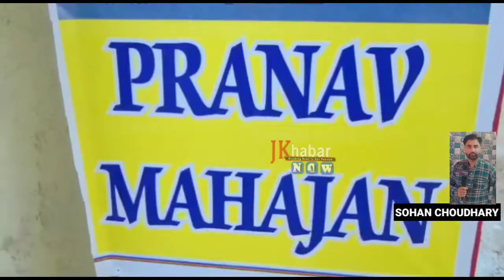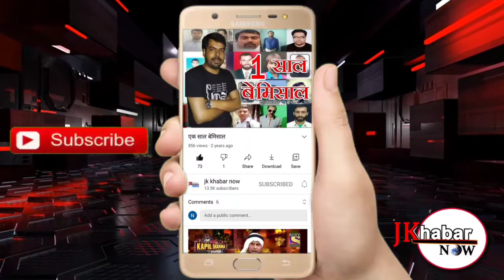मैराथन का आयोजन कर पूर्व रणजी खिलाड़ी प्रणब महाजन को दी गई श्रद्धांजलि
मैराथन का आयोजन कर पूर्व रणजी खिलाड़ी प्रणब महाजन को दी गई श्रद्धांजलि              आर एस पुरा, 8 मई! पूर्व रणजी क्रिकेट खिलाड़ी प्रणब महाजन को श्रद्धांजलि देने के मकसद से रविवार को आर एस पुरा कस्बे के बाना सिंह स्टेडियम में मैराथन का आयोजन किया गया जिसमें काफी संख्या में खिलाड़ियों, पहलवानों तथा सामाजिक संगठनों से जुड़े लोगों ने हिस्सा लेकर पूर्व रणजी खिलाड़ी को दौड़ लगाकर श्रद्धांजलि अर्पित की! इस मैराथन में 200 के करीब लोगों ने हिस्सा लिया! इस दौरान मृतक के परिजनों सहित क्षेत्र के कई गणमान्य लोग भी मौजूद रहे! इससे पहले पूर्व रणजी खिलाड़ी प्रणव महाजन के चित्र पर फूल मालाएं अर्पित कर उन्हें सच्ची श्रद्धांजलि अर्पित की गई तथा क्रिकेट तथा मैराथन के क्षेत्र में उनके द्वारा दिए गए योगदान पर प्रकाश डाला गया! ज्ञात रहे कि पूर्व रणजी क्रिकेट खिलाड़ी प्रणव महाजन की  हृदय गति रुकने से मृत्यु हो गई थी और उस समय पर मैराथन में हिस्सा लेने के लिए पंजाब गए हुए थे! इस मैराथन को सफल बनाने में विभिन्न सामाजिक संगठनों तथा मुंसिपल कमेटी आर एस पुरा द्वारा भी अपना सहयोग दिया गया! मैराथन में हिस्सा लेने वाले सभी लोगों ने प्रणब महाजन को याद करते हुए कहा कि उन्होंने आर एस पुरा क्षेत्र के युवाओं को फिट रहने के लिए कई टिप्स दिए तथा क्रिकेट के क्षेत्र में भी उनका अहम योगदान रहा और उन्होंने कई प्रतियोगिताओं में हिस्सा लेकर बेहतर योगदान दिया!